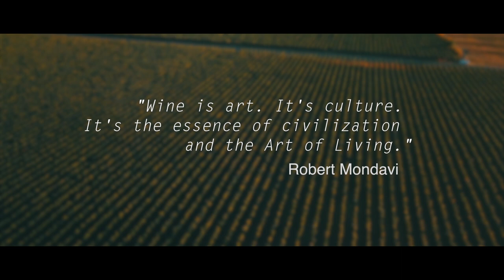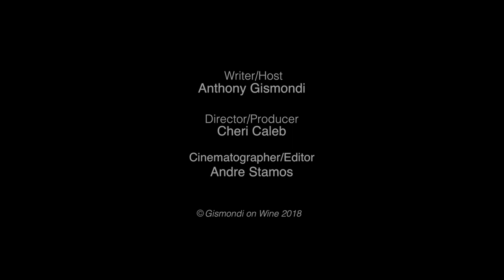ROBERT MONDAVI WINERY - GRACIOUS LIVING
It's no exaggeration to state that Robert Mondavi Winery jump-started the culture of wine in the United States and helped place Napa Valley among the great winegrowing regions of the world. In our Six-Part Short Film Series: Robert Mondavi Winery, we take a look at how Mondavi influenced the way wine is made and sold today, from the vineyard to the table.

Anthony Gismondi has over 30,000 full wine tasting notes. You can find them, and his articles about wine and the people who make them, here: